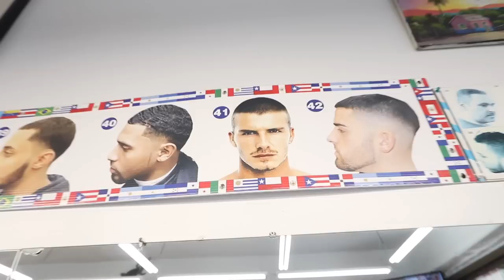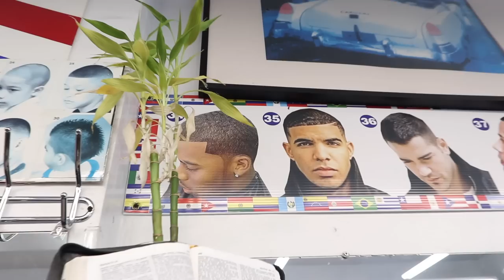HAIRCUT AT THE BEST REVIEWED BARBER IN MY CITY!!! (NYC/DOMINICAN)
I got a haircut at the BEST reviewed barber shop in my city!! New York City!! Dominicans give the best cuts!! hahaha